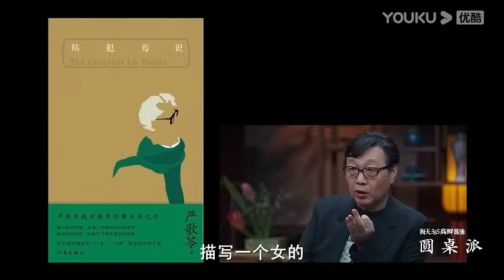海水不可斗量，但人绝对可以貌相！教你三秒迅速看穿一个人！窦文涛